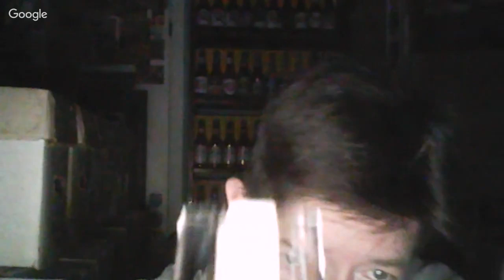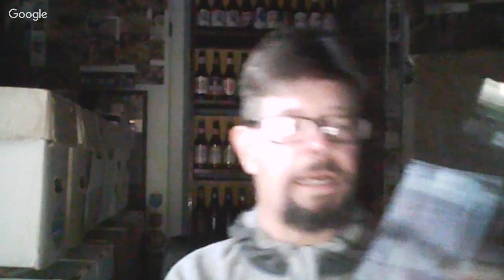Black Velvet vs. Rich & Rare Reserve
A "dawn busters" taste challenge! Both are 80 proof, from Canada, and bottled in the USA..

Black Velvet- introduced in 1951. Aged 3 years.

Rich & Rare Reserve- introduced in c.2010. No age statement. A Sazerac Co. brand.